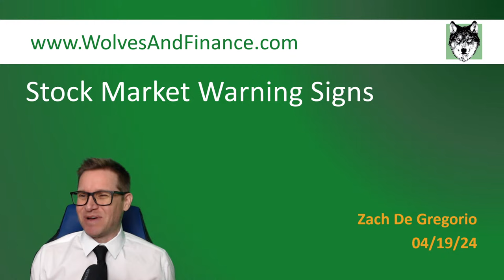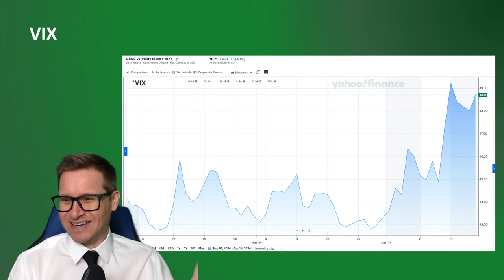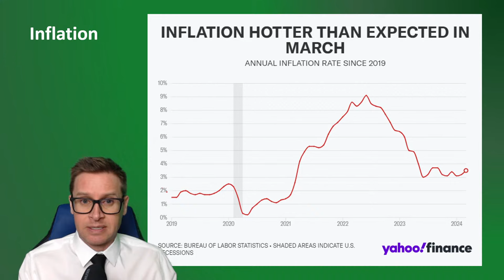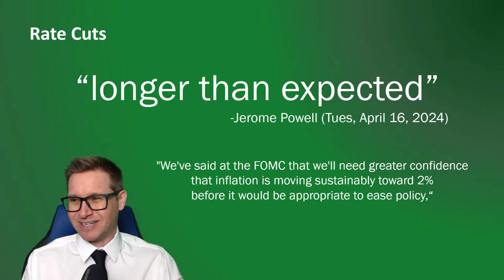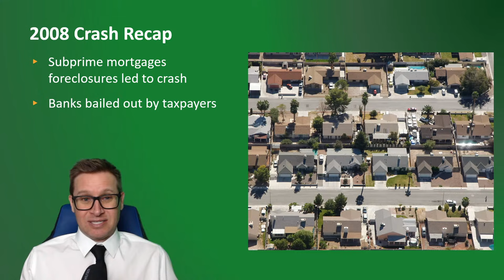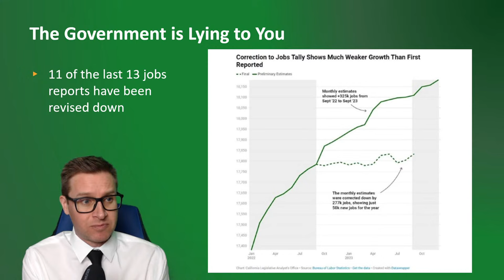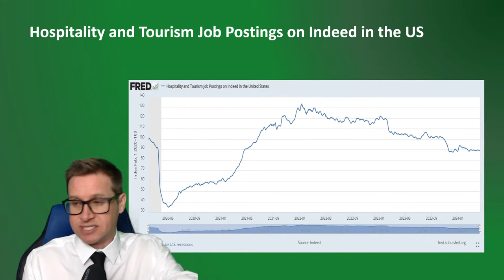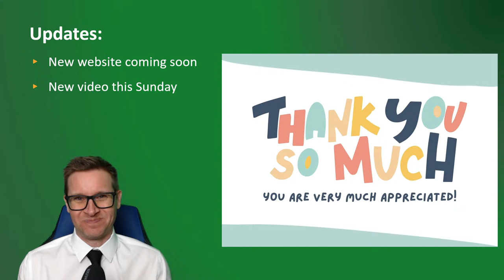URGENT Stock Market Warning Signs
April 2024 has been a horrible month for the stock market. This Friday I will be doing a live stream and explaining what is happening. I will be discussing some leading economic indicators that no one else has been talking about that suggest trouble for the economy ahead.